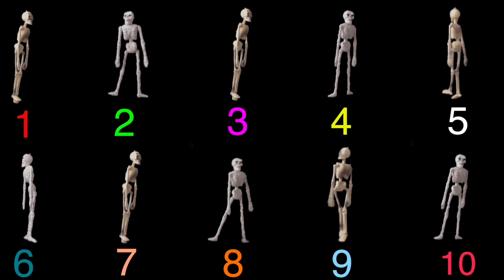Learn-English | English Numbers 1 - 10 | Halloween 1 - 10 Counting Song In English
A Halloween counting song teaching children how to count from one to ten in English. Scary music video with Jingle Jeff and his granddaughter Ella, counting skeletons from one to ten. Learn English for kids, children and beginners. Learn basic words in English. This lesson is aimed at counting from 1 - 10 with English numbers.